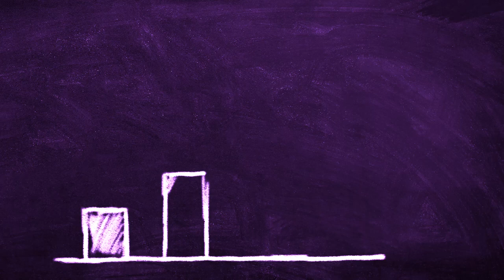SECRET TO SUCCESS || Best Motivational Status for Whatsapp | New Whatsapp Status 2019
SECRET TO SUCCESS || Best Motivatinal Status For Whatsapp | New Whatsapp Status 2019

On our channel, you will find some of the best motivational whatsapp status in english as well as Whatsapp status is in Hindi and inspirational quotes and another kind of inspirational video and emotional video
Thanks!!

The Happiness Within

always happy whatsapp status,
whatsapp status,
motivational status,
inspirational quotes,
motivational video,
True Line about life,
New Whatsapp Status Video 2019,
30 Seconds Video,
30 Second Video,
Life Quotes,
Quotes in English,
Best Quotes,
Life New Status 2019
Emotional New Status 2019
Positive Life Status line
New Status 2019
2019 New Whatsapp Status
Life Status 2019

motivational video status for whatsapp, best motivational status,
english motivational whatsapp status,
life status for whatsapp,
motivation whatsapp status english,
best motivational status for whatsapp,
inspirational status for whatsapp,

status 30 second,
top status for whatsapp,

whatsapp status motivational english,

happy mood whatsapp status,

hard work motivation status,